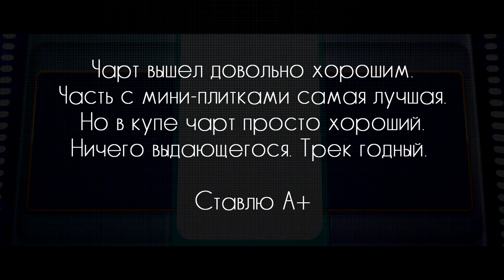BeatstarDeluxe | Song: The Offspring - The Kids Aren't Alright | Diamond (EXTREME)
💰 СБЕР: 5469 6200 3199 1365